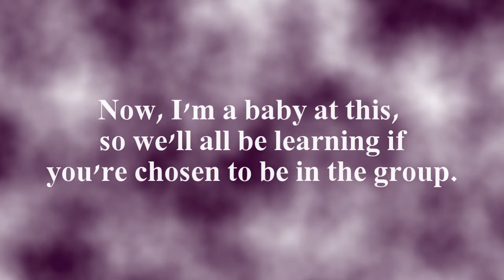New Multifandom Collab Group LOOKING FOR MEMBERS! - OPEN (extended to January 30)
No, that last vid was not a fluke. I have now gotten myself a dvd ripper & as soon as Christmas arrives, I will be getting myself some external hard drives too, so I will be in full operating business again, and not just with Gossip Girl either! I'm extending myself, and I'd like a few of you to join me with a multifandom collab group created by moi!

I'll admit I've never been in one of these or started one, but I'm sick of waiting around for someone else to open up a collab group that I'll actually be accepted into - or for them to open up one period. Anyone is welcome to audition to be in this group, but not everyone is going to get in. It is NOT first come first serve. To make some really beautiful vids I feel I must go this route this time. Although there will be 4 fandoms represented (possibly 5, if by chance other members or myself suddenly get alot more invested in Hart of Dixie), not every vid will represent the show as a whole. Sometimes it'll only be a couples vid, or just one couple. Sometimes it'll just show one couple from one show. The possibilities are endless! XD But I would like to have 1-2 people who can vid each show, so 4-6 possible slots will be available.

I must request that you post a video response AS WELL AS a written response (whether as a comment on here or by sending me a PM). I must be able to see what you can do and know which fandoms you'd be willing to create - please be specific as to which fandom you would be able to vid the MOST as that will be the slot your name would go into below. I do have a short list of couples I'm not willing to budge on which I will list below, simply just b/c I can't stand them, so there just is no possible way I'll allow them to end up in this vid. XD Also, please consier the couples I'd most likely like to have in these vids.

Your entry vid needs to be at least a minute long, can involve voiceovers, coloring, effects, overlays, instrumental or just a regular song. Also, I would strongly suggest using Sony Vegas or a similar video-editing program in order to improve the probability of you being chosen.

***Just make sure to have it in by JANUARY 30TH, 2013.

As far as schedules go, please make yourself available to vid consistently and make your parts available when they need to be. That said, I only imagine I'll be able to put something together once a month, if that, so I don't think that's too much to ask. ;)

Below are the fandoms that will be included:

1) Gossip Girl
2) Vampire Diaries
3) Revenge
4) Once Upon a Time

[[5) Hart of Dixie]]

ANTI-Couples:
no- Dan/Blair (GG), Jack/Blair (GG), Chuck/Eva (GG) &/or Jack/Emily (r)

PRO-Couples: (these couples I would like to focus on most, but you will not be forced to vid if your most vidded show includes them)
-Chuck/Blair (gg), Dan/Serena (gg), Damon/Elena (vd), Klaus/Caroline (vd), Daniel/Emily (r), Snow White/Prince Charming (ouat), [Zoe/Wade (hod)]

Once a position is filled the following blank will be completed:

Gossip Girl 1:
Gossip Girl 2:
Vampire Diaries 1:
Vampire Diaries 2:
Revenge 1:
Revenge 2:
Once Upon a Time1:
Once Upon a Time 2:
[Hart of Dixie 1:
[Hart of Dixie 2:

Any questions? Just ask! As far as HoD goes, I'd LOVE to include it but I won't be able to get my hands on many clips from it till at least summer, so I would have to have a couple very eager vidders who'd just looooove to vid it in order for it to be included for the time being. Otherwise, an all out search for more group members may come out in future months.

Also, no I have not decided on a group name yet. Once everyone has been chose, perhaps we can think of one together. =)